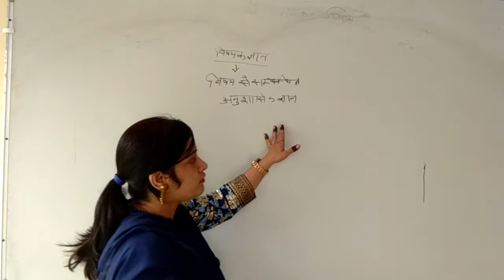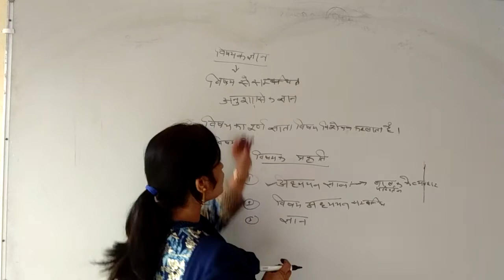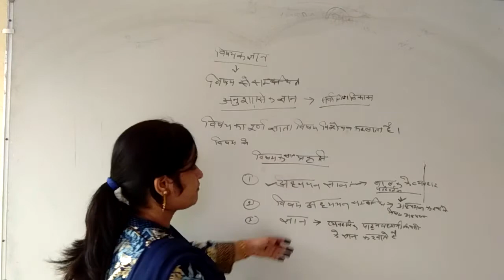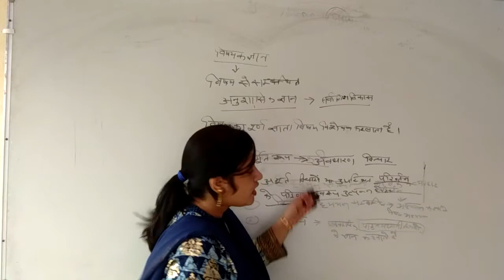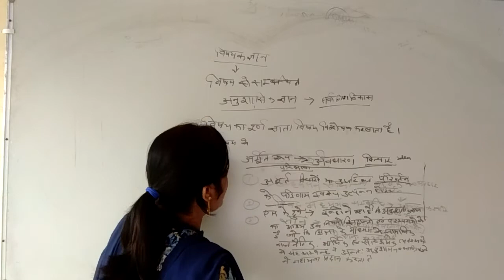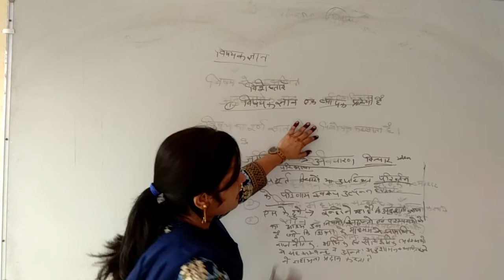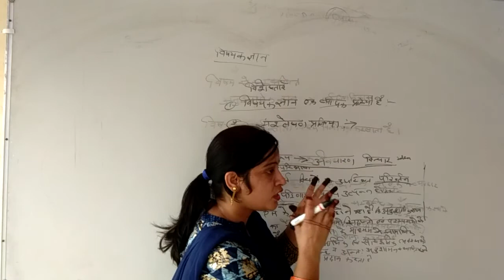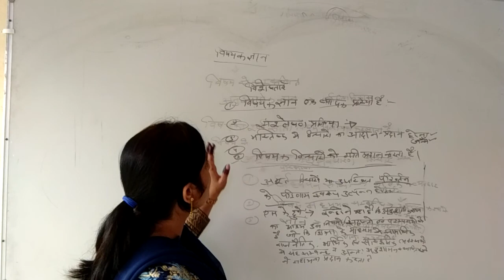विषयक_ज्ञान | ज्ञान_व_पाठ्यक्रम